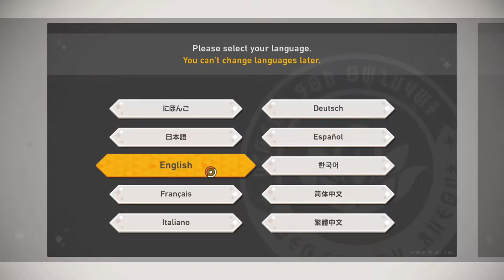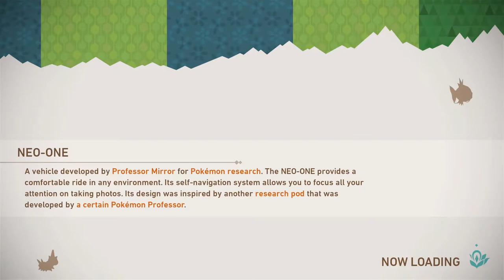New Pokemon Snap - The New Nintendo DSLR (1/8)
Professor Oak is trapped in the mirror dimension and this blatant criminal with his unpaid child labour want me to capture the souls of Pokemon for them.

See more aggressive and insecure reactions to my own mortality live